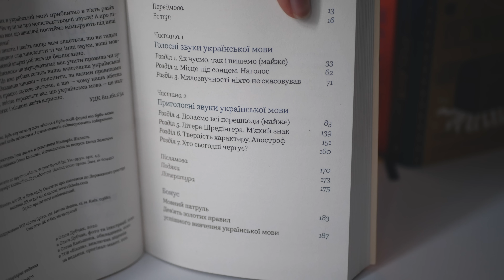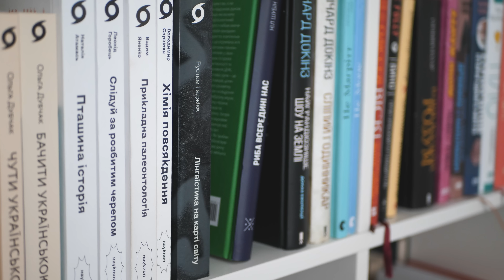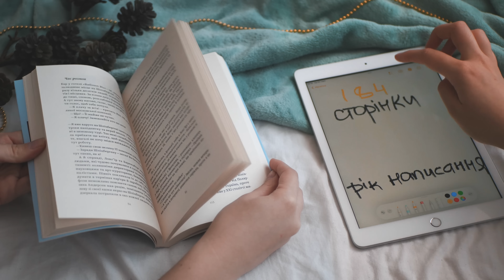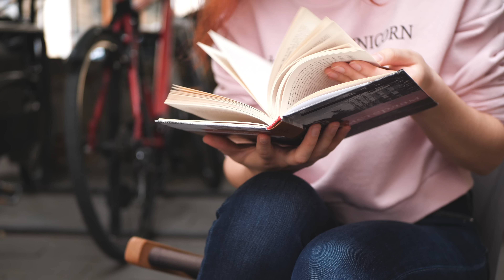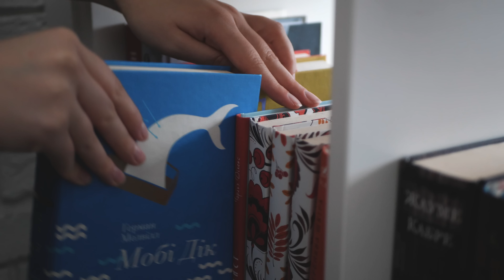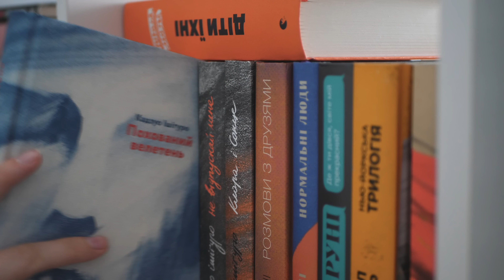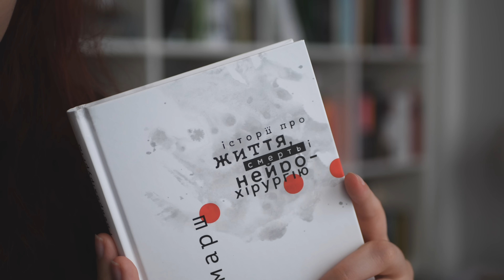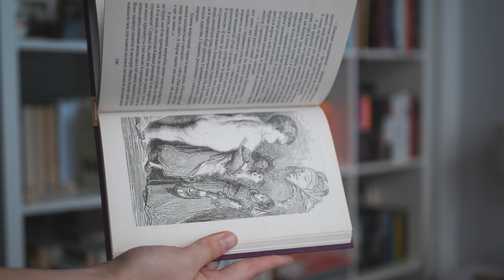КНИЖКОВІ ПОКУПКИ 🔥 Багато нових книг за липень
Вітаю! В цьому відео показую 21 нову книгу, кожна з яких зʼявилася на моїх поличках у липні.

⏱ Для зручності:
00:00 Привітання та вступ
00:58 Чути українською
03:10 Бачити українською
04:38 Пташина історія
06:15 Український Шпіцберген
07:56 Нейромант
09:59 Готель Світ
12:06 Люди міленіуму
13:13 Місто Боуган
14:33 Хрещений батько
16:05 Амстердам
17:38 Історія Землі
19:14 Мобі Дік
20:54 Життя за життям
22:52 Руїни бога
23:48 Похований велетень
26:04 Переможцю не дістається нічого
27:35 Піраміди
29:00 Історії про життя, смерть та нейрохірургію
30:02 Шум часу
31:34 Прокляті
33:29 Гаргатнюа і Пантагрюель

Ініціатива
Українські буктюбери створили два грошових рахунки для збору коштів на потреби ЗСУ.
✏️Банківські рахунки:
Монобанк: 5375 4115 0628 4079 (Віталій Косач)
Приват: 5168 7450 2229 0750 (Люда Дмитрук)
Кошти буде передано на потреби ГО «Валькірія».